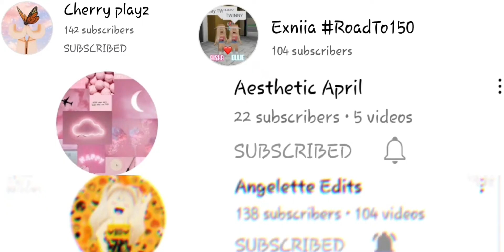(giving fan intros) *later* || Exniia